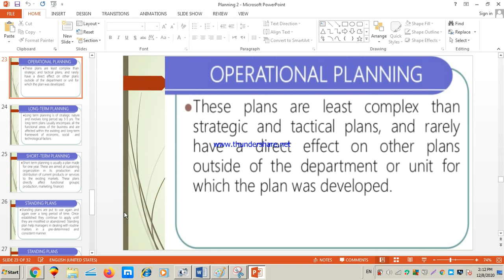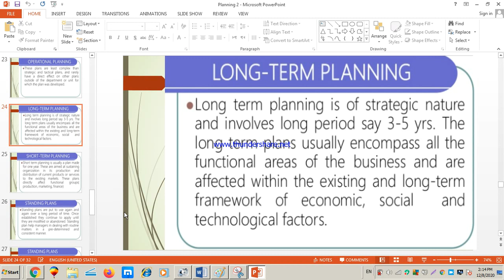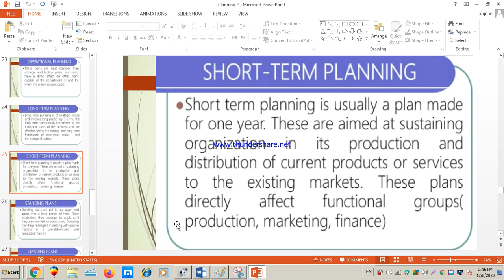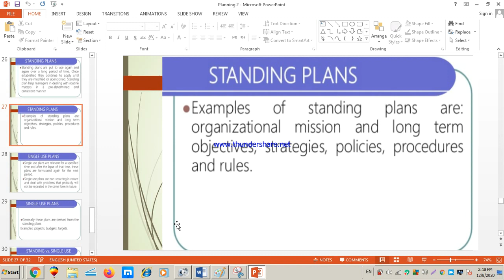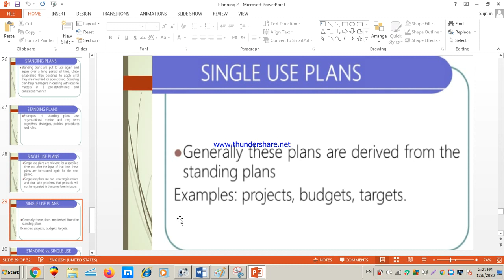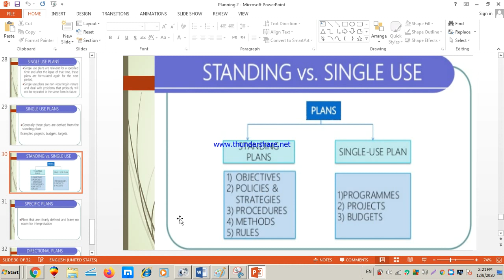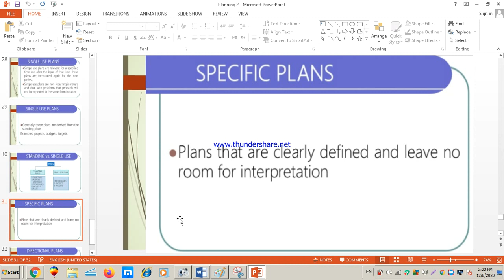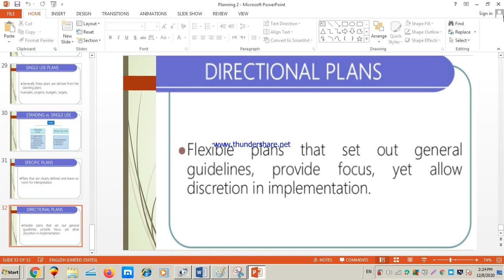Planning and its types (Part 2)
Hello friends
In this video lecture you can learn
Operational Planning